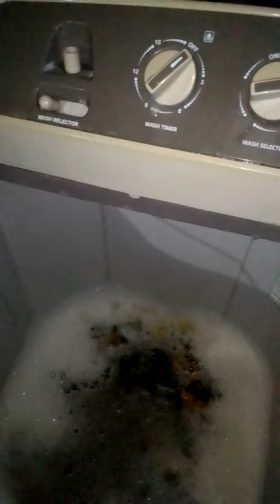with out running machine dry cleaning